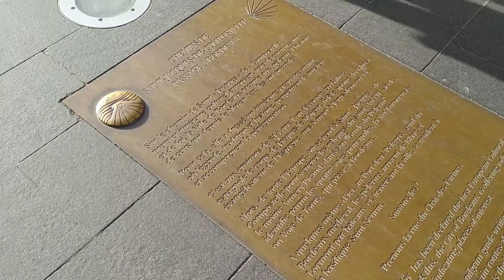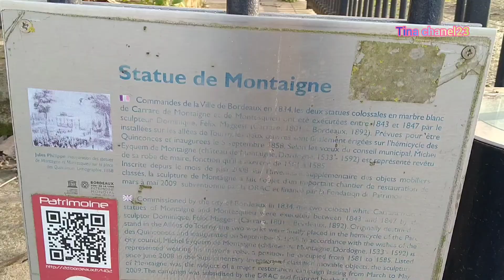เดินเล่นวันที่อากาศดี take a walk on a nice day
today is a nice day short video walking around and see things what  people are  doing .
normally the weather is not good as today.

what i show to you guys.let's see in the video.

มาเดินเล่นสันที่อากาศดี สดใสกันค่ะ มาชมบรรยากาศรอบๆ ผู้คนเขาทำอะไรกัน ในวันที่แดดออกสุดๆ
ไปชมที่ไหนกันบ้าง อยู่ในวิดีโอแล้วนะคะ  ไปขมกันเลยค่ะ